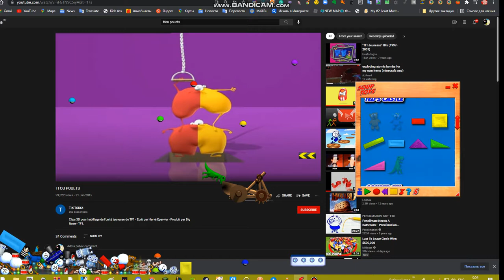What the Video is this thing? (Wrong Answers Only)